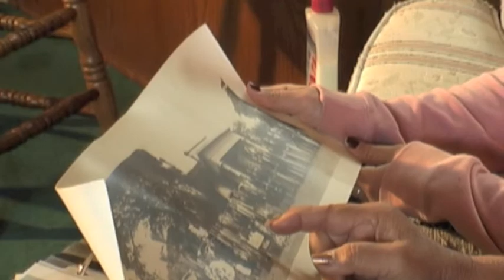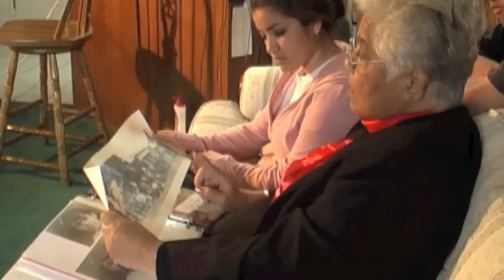Barbara's Pearl Harbor Memories.m4v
Personal HIstory Video by Judy Chauncey